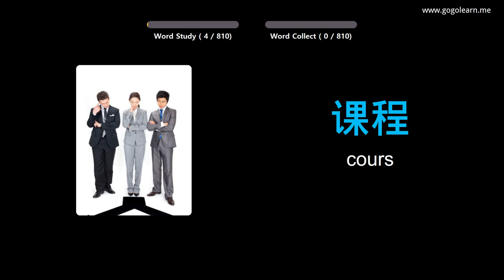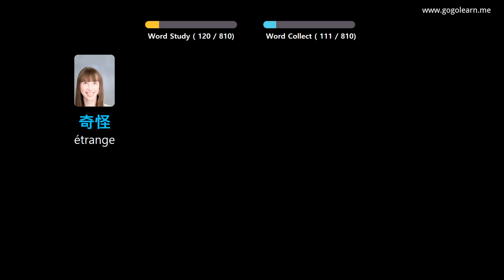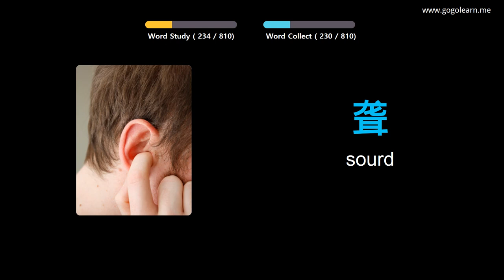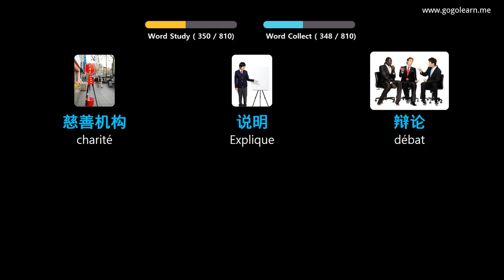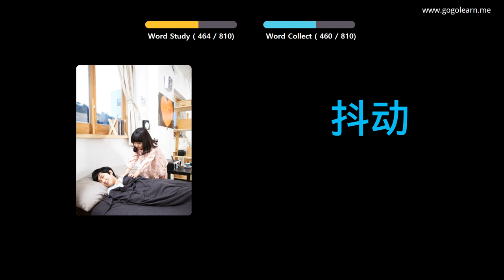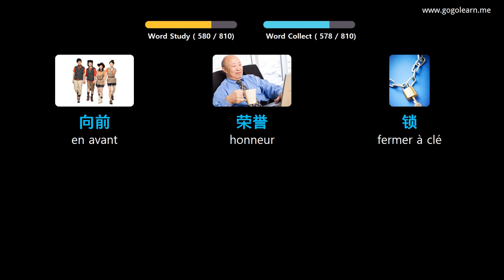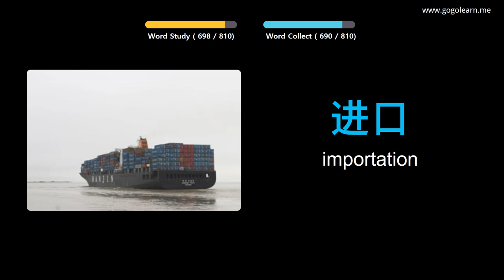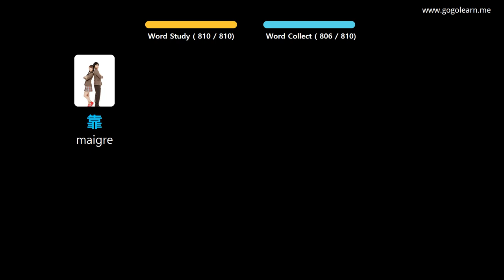Apprendre Le Chinois À Travers Des Images |Vocabulaire Chinois Ecouter En Dormant | Golearn